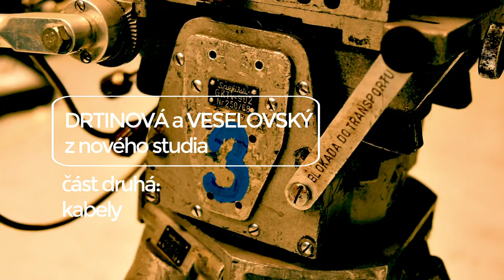Drtinová a Veselovský - část druhá: kabely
Drtinová a Veselovský - z nového studia
část druhá: kabely